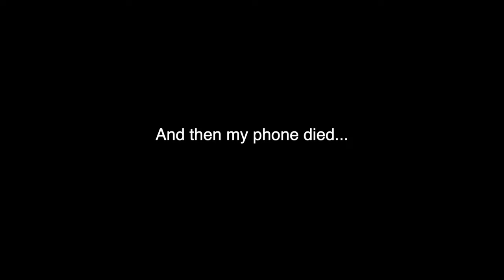MIAMI TAKEOVER - Muscle Beach Dynamic Calisthenics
This street workout vlog follows Gavin Maxwell from the West Coast Warriorz as he travels to Miami, Florida to compete in the Ultimate Freestyle Calisthenic Battlegrounds 3 Clash in Miami. We grouped up with Calisthenix PRO, Nexus, and several others to train at Muscle Beach, South Beach. Then, we hit a crazy night training sesh at Starboy UK's house!

Also all footage of myself from this trip posted on the Instagram @gavin.motion

Chapters:

0:00 - Intro
1:16 - UFCL Battlegrounds 3: Clash in Miami
3:38 - Day 2
4:18 - Muscle Beach Workout
7:45 - Night Backyard Sesh

Track: M.I.M.E x The LJ - Push the Gas [NSC Release]